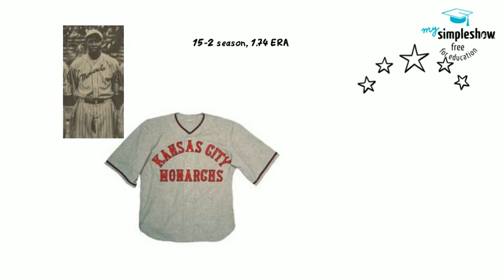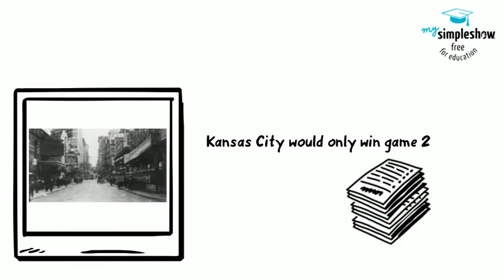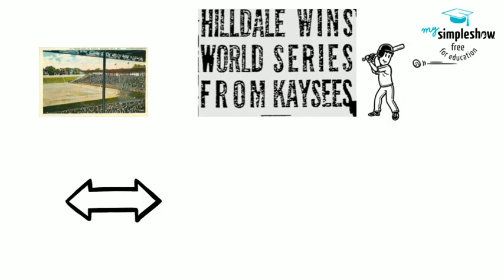1925 World Series-History of Baseball Class (Daisies vs Monarchs)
Information gathered from: The Baltimore Afro-American Newspaper Oct 1925, Baseball reference Wikipedia

 All pictures used without permission with our apologies and a hope for forgiveness as we are a school project

Cecil Mack and James P. Johnson's , Charleston (1923), is now in the public domain, with gratitude to the estate of all involved in its creation